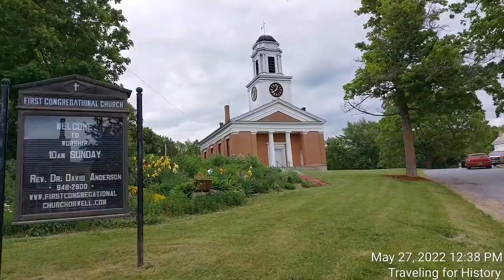First Congregational Church: National Register!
"The First Congregational Church (or Orwell Congregational Church) is a historic church in Orwell, Vermont. The current meeting house was built in 1843, and is one of state's best examples of Greek Revival ecclesiastical architecture. It was listed on the National Register of Historic Places in 2001.[1]

Architecture:

The First Congregational Church stands prominently in the village center of Orwell, near the western end of an oval drive on the north side of Main Street (Vermont Route 73). It is an imposing single-story brick building, with a gabled roof and two-stage tower. The first stage of the tower is square with corner pilasters, and houses a clock. The second stage is an octagonal belfry, with four rectangular louvered faces separated by angled faces with paired fluted Ionic columns. It is topped by an octagonal cupola. The front facade has a fully pedimented gable above an entablature supported by four brick pilasters and two fluted Doric columns. The columns and inner pilaster demarcate a sheltered recess housing the main entrance.[2]

History:

The church was built by the membership, and retains much of its original form. The sanctuary windows, originally clear glass, began to be replaced by stained glass memorial windows in the late 19th century. One, the Children's Window, is unique in New England, as it was paid for by the children of the Sunday School in memory of other children of the church.

The church is an independent congregation "gathered" in 1789. The stained glass windows are not simply colored glass, but traditional stained glass windows, which illustrate Bible stories and teaching, such as Jesus and the children, the Trinity, and more. The sanctuary, which seats approximately 350, has its original pews, many of which were originally "family pews", purchased or rented by members of the church when the building was built. As recently as the late 20th century, some members still sat in their family's traditional pew, although the seating is now open to all. The fine acoustics lend themselves to organ concerts, congregational singing and makes easier preaching from the large Victorian pulpit. Music has long been a hallmark of the church, with organists serving for many years at the fine Hook-Tracker organ, built in the 1860s and restored in the early 1990s. This small instrument of only 16 stops two keyboards (including the pedal board)is nonetheless a versatile instrument. The church's parsonage, at the corner of Main and Church Streets, was built ca. 1825, originally in the shape of a cross, but the two additional wings have since been removed.[3]"